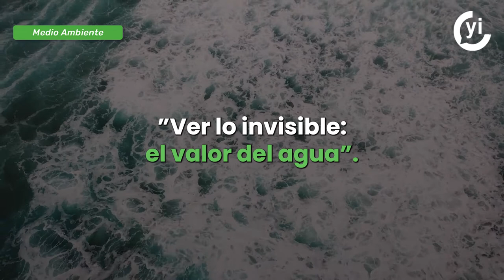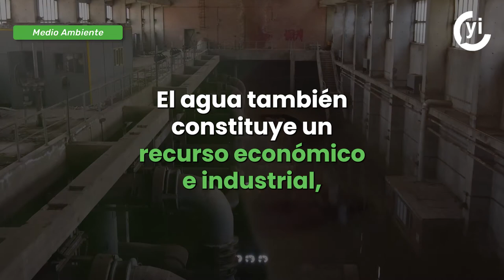Semana Mundial del Agua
La falta de agua tiene gran impacto en la producción de alimentos, energía, cambio climático, educación y salud.